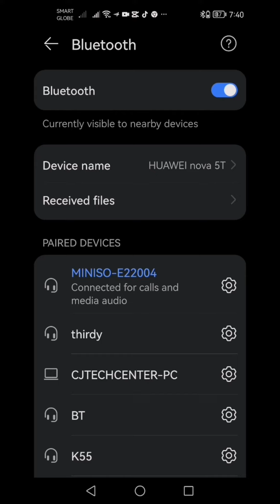UnBoX w/ mE (thx mom @garillogaming )